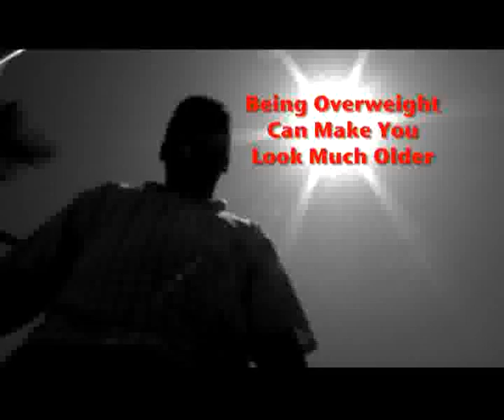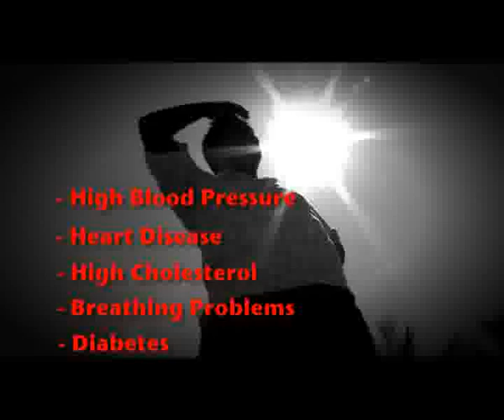FATBUSTER: The Most Powerful Weight Loss System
Fat Buster™ is 100% natural. It contains chitosan which is fibre that is derived from the hard outer covering of shellfish eg crab/prawns. Chitosan has the unique ability of trapping fat and cholesterol.
    * Balances blood pressure
    * Excellent for diabetes by balancing the blood sugar level
    * Lose up to 12 Kg per month
    * Relieves constipation
    * Clears acne
    * Detoxifies